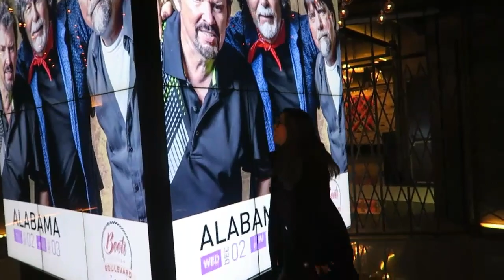CHASING K-POP STARS! | VLOG #26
Today we will be chasing K-pop stars at the Cosmopolitan! Come join the fuss if you haven't yet. :)

Running man, kim jong kook, Haha, Lee Kwang Soo, Turbo! And of course we can't forget that Gina Darling from JK films! :)

Actually we have NEW GAMES and CHALLANGES uploading soon!

-Cup of Adventures! Bloop!